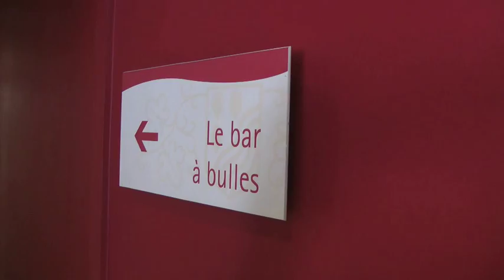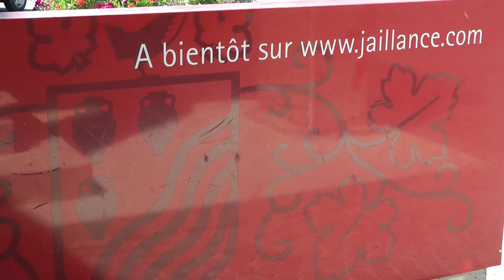Le Caveau de Die Jaillance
Ouvert 360 jours par an, le Caveau de Die Jaillance est le 4ème site touristique de la Drôme, accueillant plus de 100 000 visiteurs chaque année. Venez nous rendre visite pour découvrir nos bulles ainsi que de nombreux produits régionaux :

Jaillance,
Avenue de la Clairette,
26150 Die, France